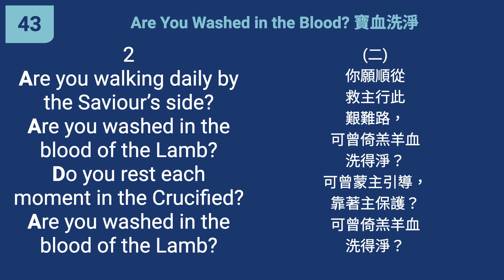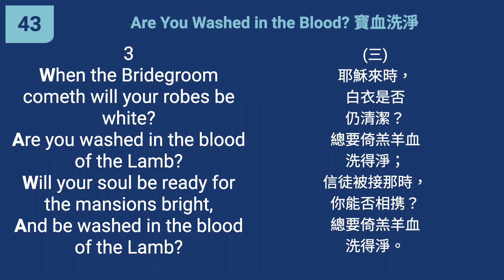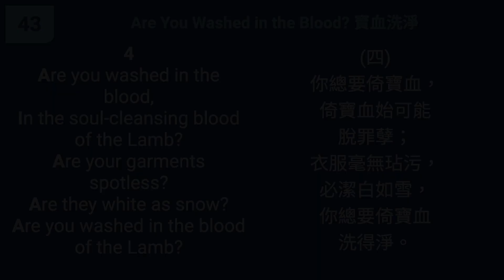43 - Are You Washed in the Blood?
"They have washed their robes and made them white in the blood of the Lamb." (Revelation 7:14)